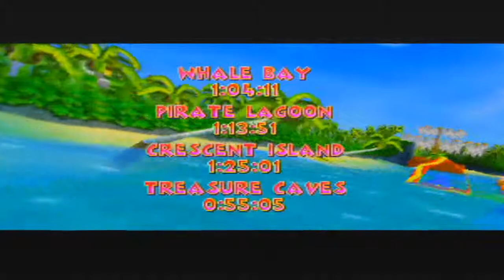Diddy Kong Racing Finale: Save the Island!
We take on Wizpig for the final time! Who will prevail? Well it's probably obvious at this point, isn't it?